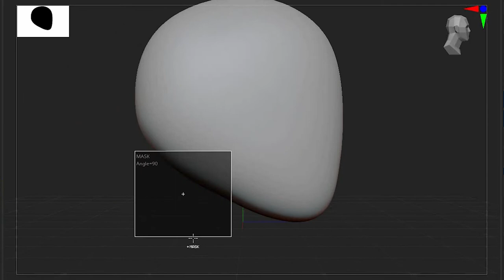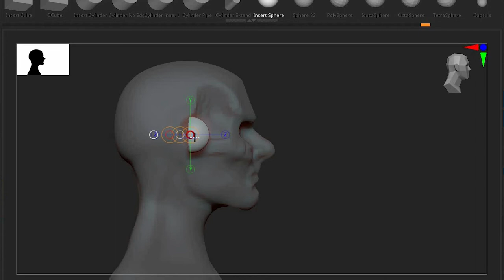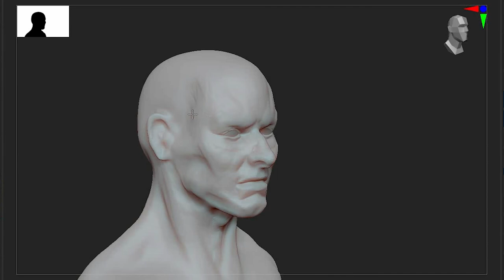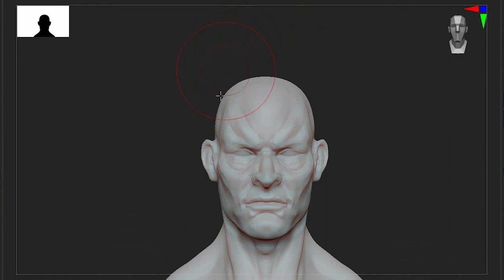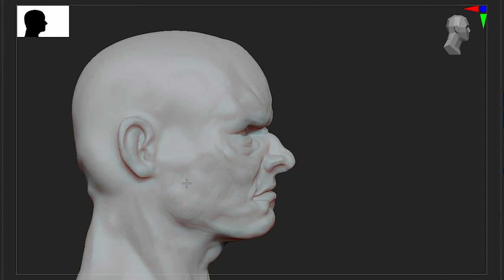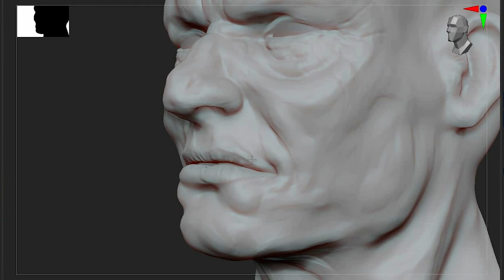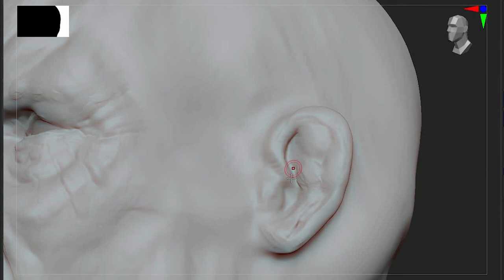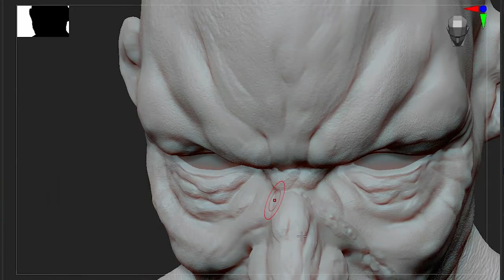Arkane studios Style Speed Sculpt - Henchman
Here's my first take at making a speed sculpt in Arkane studio's style.
The Henchman, a Bulky angry man that lived a lot as much on the ring as in the streets, and is now paid to do the dirty work for rich malevolant personnalities.
2 hours real time